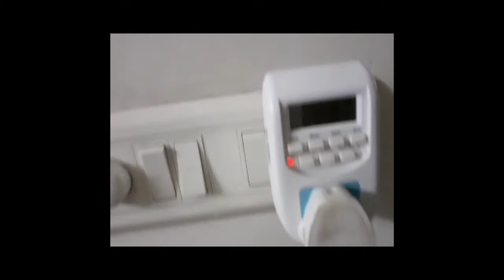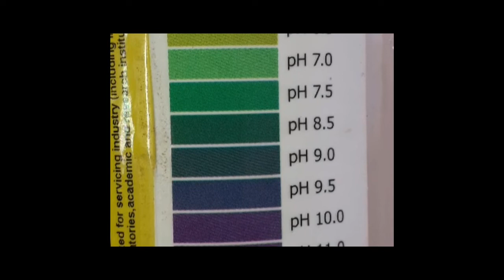Hydroponic Farming on Terrace .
Start Hydroponic  on Terrace at low cost .